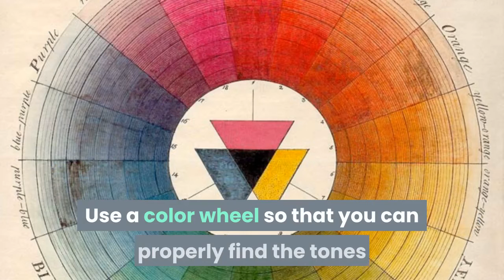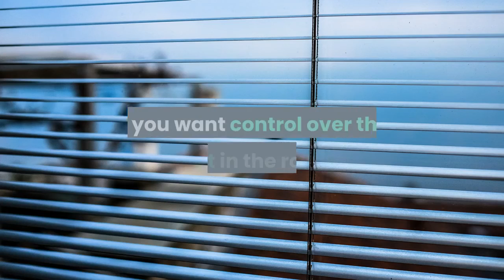Small Kitchen Makeover Glasgow - 0800 228 9065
Even with limited space and a tight budget, you can still give your small kitchen a makeover in Glasgow or in your small room anywhere, one that will look and function well for many years. You may choose to do the changes all at once or gradually depending your resources and available time